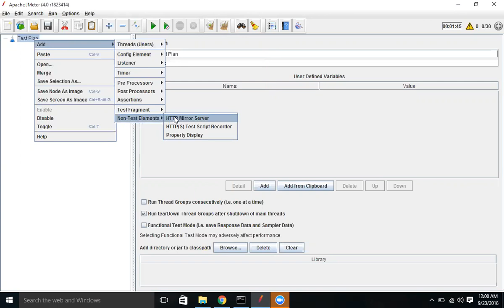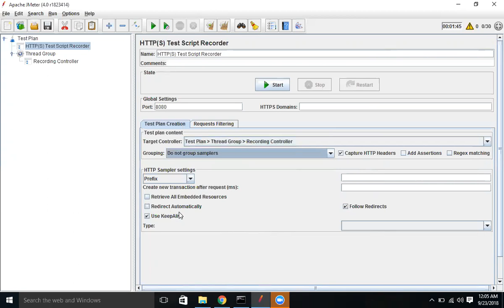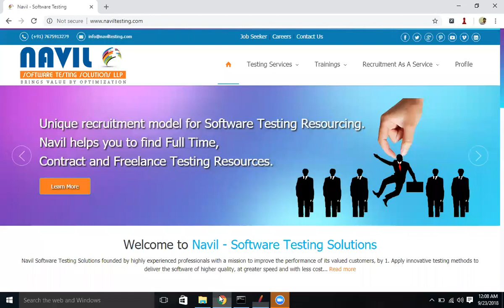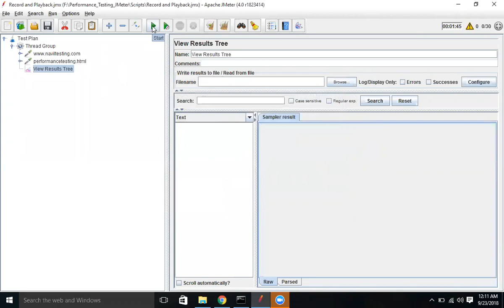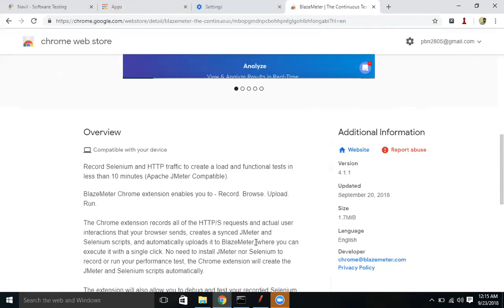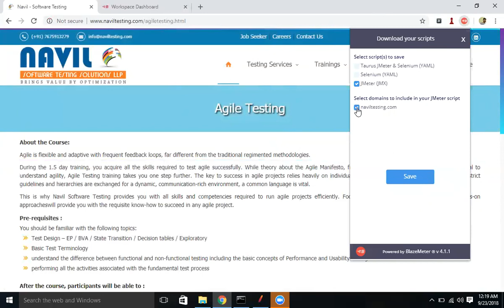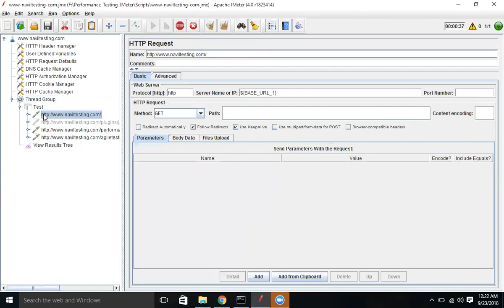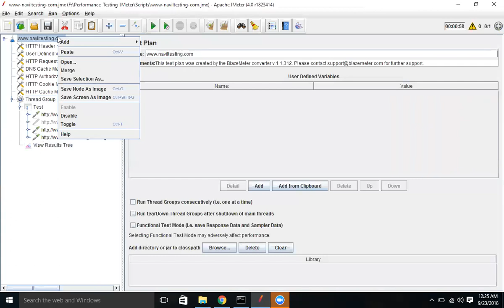9-Record and Playback using JMeter and Blazemeter Chrome Addon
In this tutorial, we will learn how to record user activities on Web Application using JMeter HTTP(s) Test Script Recorder and Chrome Addon (Blazemeter).